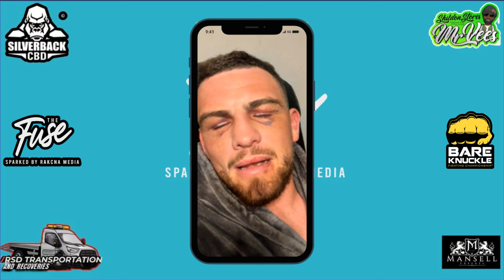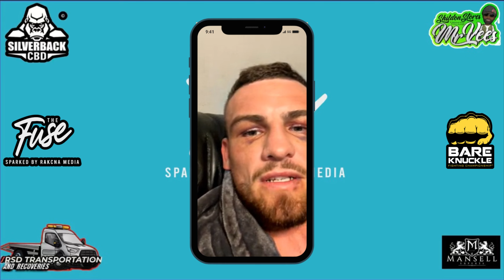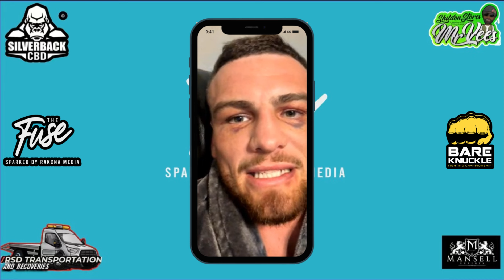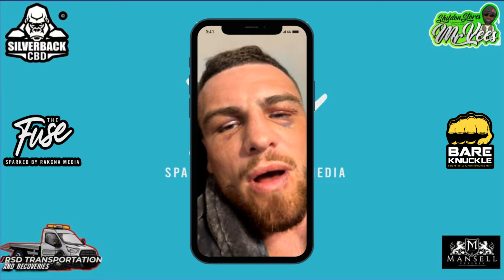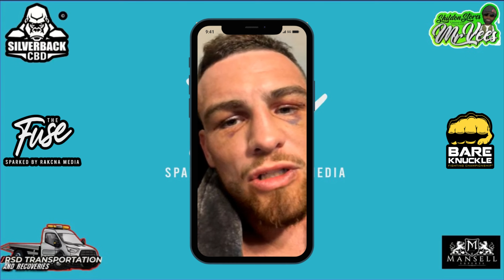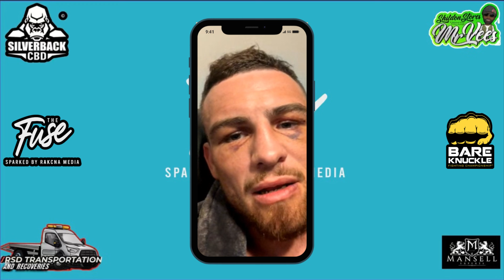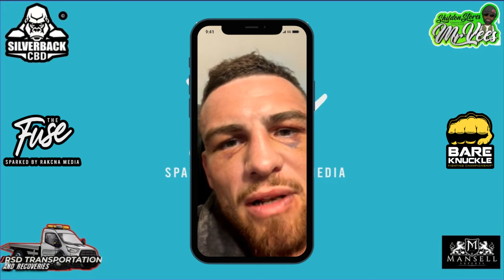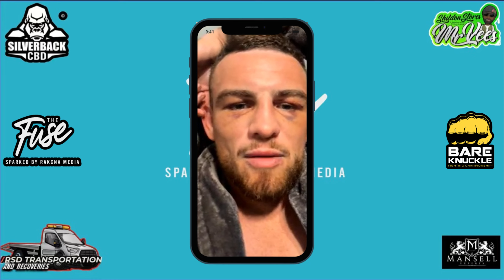Connor “ The Brumtown Bomber “ Tierney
Welcome to The Fuse UK YouTube Channel ⚡ Sparked by Rakcna Media

Home of the best BKFC UK content including interviews with fighters, BKFC Highlights, BKFC weigh-ins, BKFC press conferences, and more!